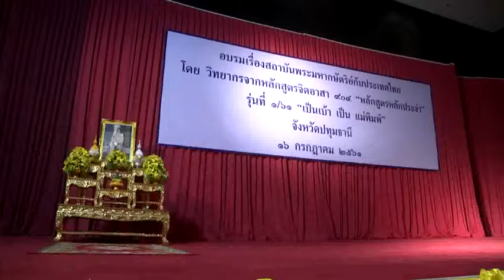ปทุมธานี จังหวัดปทุมธานีฝึกอบรม เรื่อง สถาบันพระมหากษัตริย์กับประเทศไทย หลักสูตรหลักประจำ รุ่นที่ 1/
ปทุมธานี จังหวัดปทุมธานีฝึกอบรม เรื่อง สถาบันพระมหากษัตริย์กับประเทศไทย หลักสูตรหลักประจำ รุ่นที่ 1/61 “เป็นเบ้า เป็น แม่พิมพ์” ณ มหาวิทยาลัยปทุมธานี ตำบลบ้านกลางอำเภอเมือง จังหวัดปทุมธานี
จังหวัดปทุมธานีฝึกอบรม เรื่อง สถาบันพระมหากษัตริย์กับประเทศไทย หลักสูตรหลักประจำ รุ่นที่ 1/61 “เป็นเบ้า เป็น แม่พิมพ์”  วันนี้ (16 ก.ค. 61) เวลา 09.00 ดร.พินิจ บุญเลิศ ผู้ว่าราชการจังหวัดปทุมธานี  พร้อมด้วยหัวหน้าส่วนราชการ เหล่ากาชาดจังหวัดปทุมธานี ผู้บริหารท้องถิ่น  กำนัน ผู้ใหญ่บ้าน  จิตอาสาจังหวัดปทุมธานี นักเรียน นักศึกษาร่วมอบรมเรื่อง สถาบันพระมหากษัตริย์กับประเทศไทย โดยทีมวิทยากรจากหลักสูตร จิตอาสา 904 "หลักสูตรหลักประจำ” รุ่นที่ 1/61 "เป็นเบ้า เป็นแม่พิมพ์” บรรยายให้ความรู้เพื่อเทิดทูนสถาบันพระมหากษัตริย์ เพื่อเป็นการปลูกจิตสำนึก ความรักชาติ ศาสนา พระมหากษัตริย์ รับรู้ประวัติศาสตร์ชาติไทยอย่างลึกซึ้ง โดยที่บูรพกษัตริย์ไทยได้ทรงเสียสละเพื่อปกปักษ์รักษาเอกราชของชาติไทยตราบจนปัจจุบัน ทั้งนี้ มีข้าราชการ ผู้บริหารท้องถิ่น พนักงานรัฐวิสาหกิจ ผู้นำชุมชน จิตอาสา เข้าร่วมรับฟังการอบรมกว่า 700 คน ซึ่งทุกคนต่างสำนึกในพระมหากรุณาธิคุณของบูรพมหากษัตริย์ไทยทุกพระองค์อย่างหาที่สุดมิได้
สหรัฐ แก้วตา ข่าว 191 ปทุมธานี